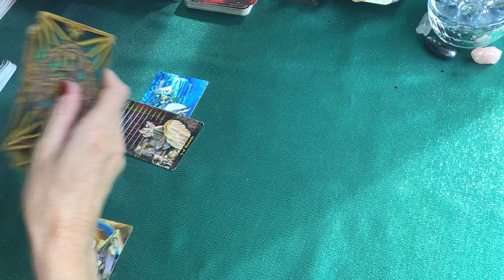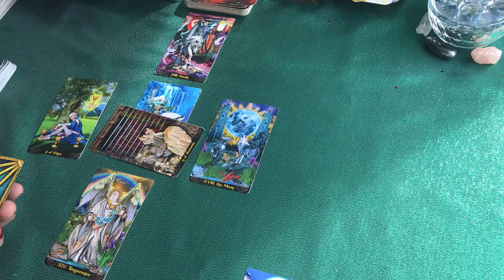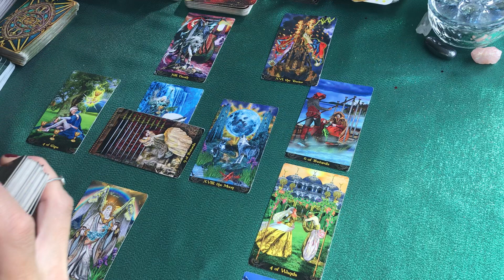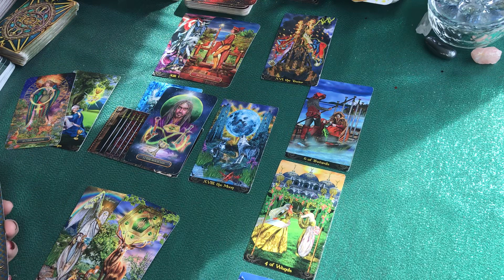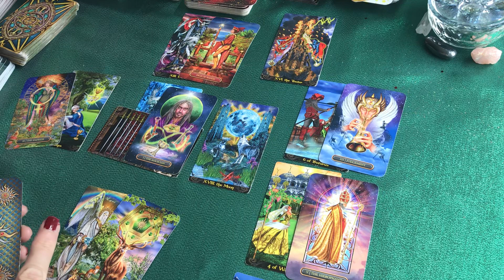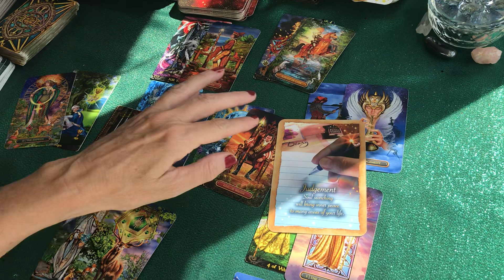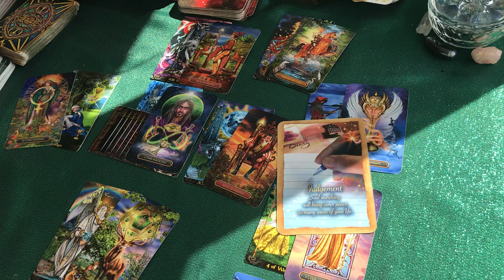CAPRICORN today "VERY IMPORTANT TO NOT STAY IN THIS ENERGY" December 11 2021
CAPRICORN today "VERY IMPORTANT TO NOT STAY IN THIS ENERGY" December 11, 12 2021